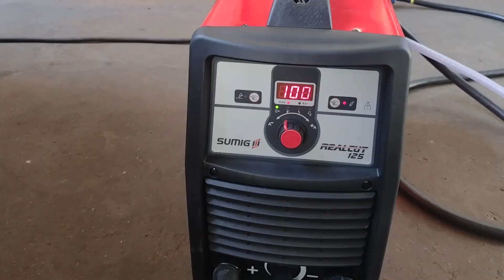Cortando chapa de 50mm com Realcut 125 | Na Prática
No canal Sumig TV, você vai conferir um vídeo incrível mostrando o corte plasma de uma peça de 50 mm utilizando o poderoso equipamento Realcut 125. Prepare-se para se surpreender com a precisão e eficiência desse processo! Não perca!